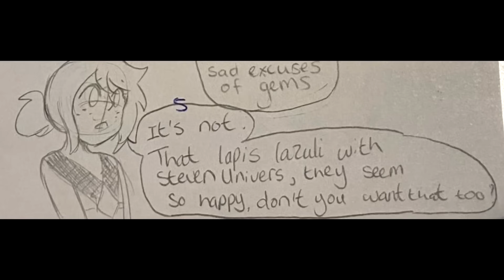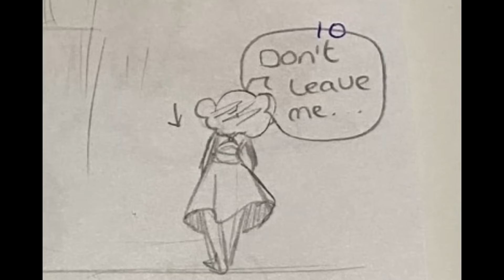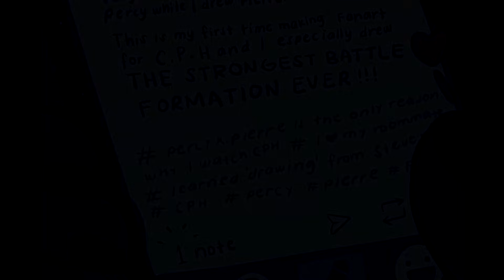STEVEN UNIVERSE COMIC DUB COMPILATION - Lapis Edition #2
Comics both new and old, now you can watch some lapis centered comics in one fell swoop! Artists linked in the description, go support their art!

Voices: Princely

Sprite: Me